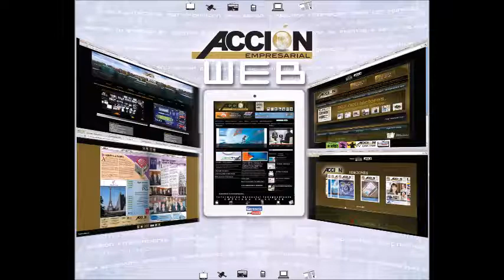SALUD CON DR. FRANKLIN RODRIGUEZ GERENCIA PARA TODOS PROFESSOR RAFAEL NIEVES